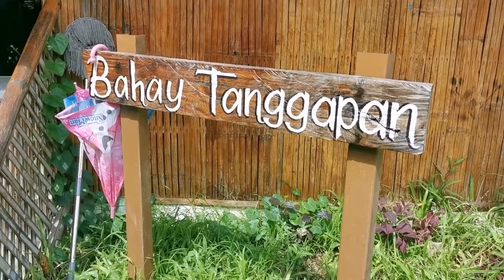Timely Outreach Program 2019 by Miguelitos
Timely Outreach Program 2019 by Miguelitos at Binan City Organik Farm